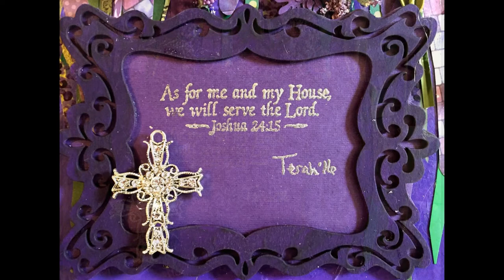Terah Kuykendall - Lavender Fields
"Lavender Fields" is a commissioned work of art created for James and Missy McDaniel. It is a dimensional collage and multimedia art piece. Lavender flowers are overlaid against the backdrop of a climbing hill of lavender bushes. Acrylic flowers were painted, overlaid with colored paper to represent lavender, and also individually pieced from colored paper. Three-dimensional lavender flowers are made from beads, rocks, and various artificial lavender flowers/bushes. Decoupage tissue lavender clumps rise up the hill, topped with shaded trees of various black and gold papers. The piece features a metal tree of hearts embellished with representations of family and love. The piece is also embellished with bumblebees and dragonflies, which represent a simple and focused approach to goals, purposes, and intents. The scripture Joshua 24:15 also declares purpose, and the inclusion of fleur-de-lis and doves represent the Holy Trinity. Additional embellishments include other birds, butterflies, and angel's wings.